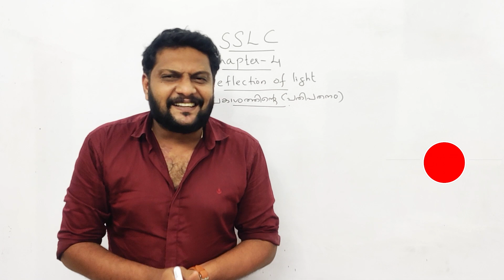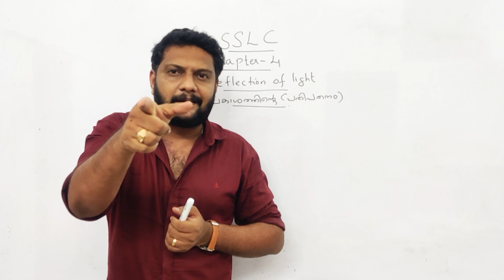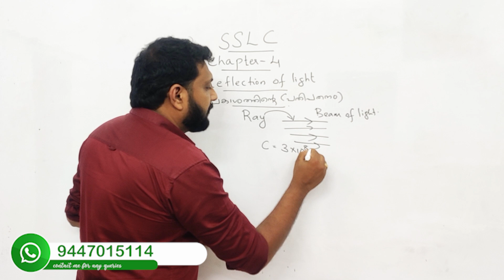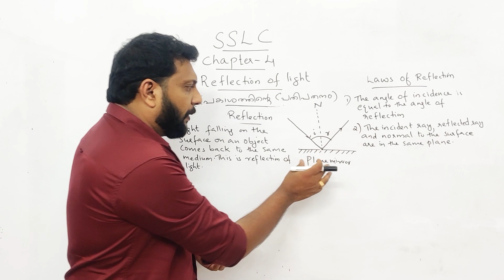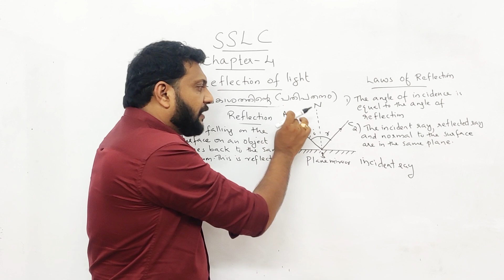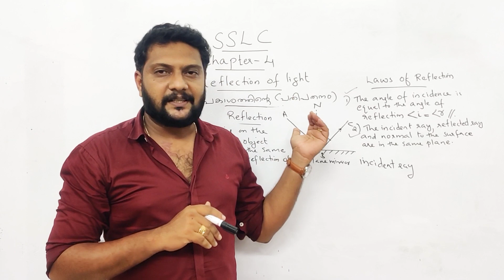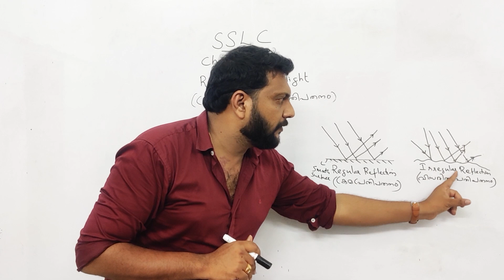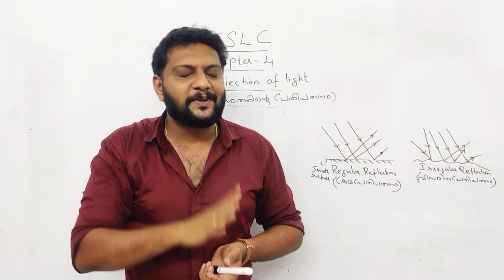SSLC| Focus Area |Revision Class|Chapter-4|Reflection of Light| പ്രകാശത്തിൻറെ പ്രതിപതനം|Malayalam